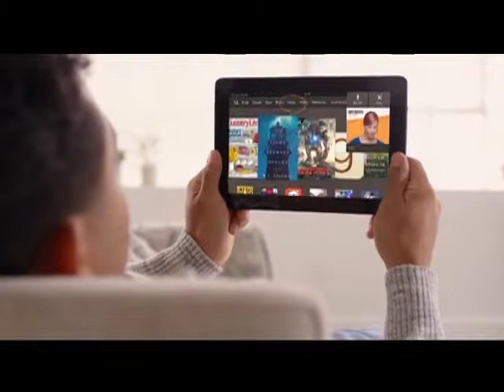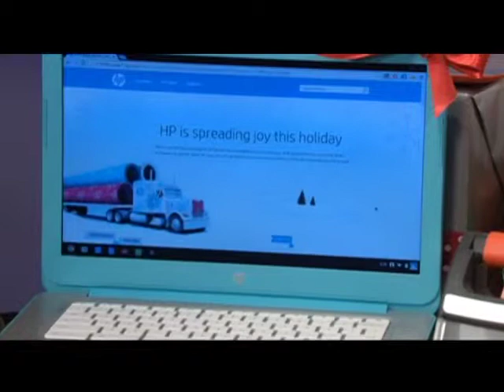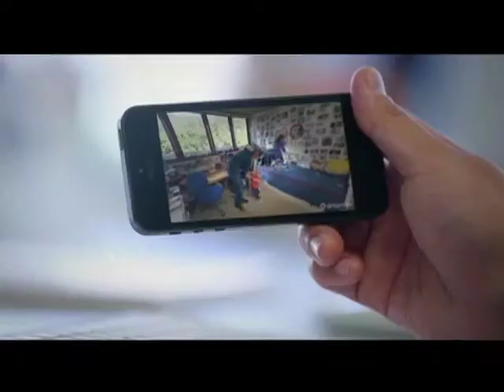The Rose Lee Archer Show - Episode 17 - 2013 - "Holiday Season #2"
Tune in to the Rose Lee Archer Show at our new times, Tuesday & Thursday mornings on ION TV stations in Florida from 6:00 AM to 7:00 AM EST!

This episode:

1. Katie Lindendoll Holiday gifts
2. Tablet  Stephanie Humphrey
3. Maureen Petrowskil
4. Leah Ingram
5. Sandra Lee  (Dana Hilner)